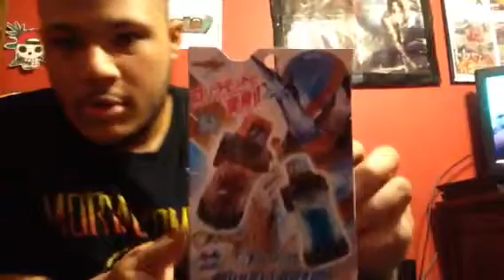Unboxing and review Kamen Rider Build fullbottles!